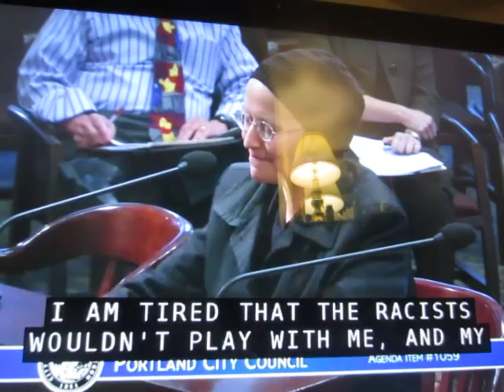Black Lives Matter 10-21-15 Portland City Council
invitation to event organized by Teressa Raiford who has experienced police targeting and pre-emptive arrest for her incredible leadership and advocacy.
spotlight.
invitation to City Council to attend DOJ police brutality settlement hearing for which DC Atty Jonas Geissler has flown in.
Amazingly, Amanda Fritz and Charlie Hales attended the DOJ hearing which impressed Judge Simon and made it into the paper.
the painful disorganizing effects of the misguided appeal were reduced by this important step.
call for reparations for slavery Jamaica!
the good and right
CIA Loyalty  oaths renounce hate groups

repeated denunciation of Mark Kruger (mis-stated and sometimes misprinted as Karl) whose NeoNazi police activities and national security threat Portland continues to whitewash.
Murder of Mugeleta Seraw in Portland
Kruger supports White Aryan Resistance support of civil case (for the murderers)
knifing of german politician
knifing of anna lindh
killing of olaf palme

anders breivik and neonazi threat
FBI warned norway they arenot taking seriously
syria crisiss refugee crisis like none other than in WWII
Jason Sery kills James Jahar Perez in Portland
gets a job in Beaverton
Wyden doesnt have the decency to tell me why he has a killer at his event
when the event before was taken over by the courageous
Portland Police co-opting the Black Lives Zeitgeist (re Having enough police matters billboard campaign interpreted as insensitive)
an insult an affront
to injustice of ongoing murders of black people
sorry state of affairs
adherence to Civil Rights Act
larger issues at play arise from the Magna Carta
ask you learned city council
do not make a joke of black lives matter
do not make a joke of black lives
not make a joke of the DOJ lawsuit recognize
DOJ have shortcomings too
they could feel the tinderbox of Ferguson
you could feel the pulse of this nation
we are tired of the killings
black boy lynched in my neighborhood when i was seven
tired that mother had to explain why the racists won't play with me when i was three
i will respect the time limit
it was an exhausting day only a day prior
apology for plaintive tone.
i love to see Amanda Fritz smile.
Happy Birthday to my sister Natalie Eng